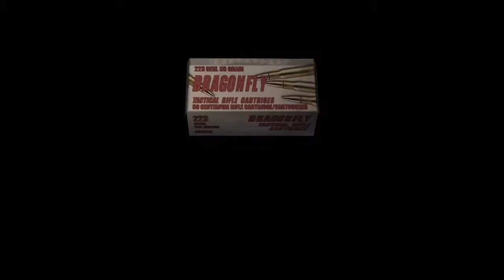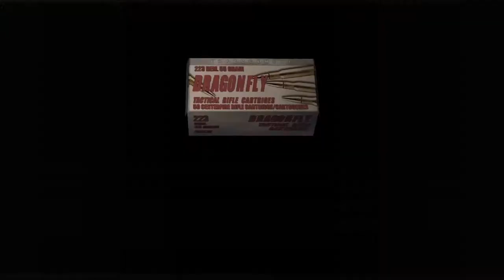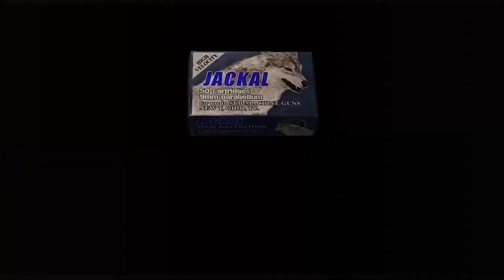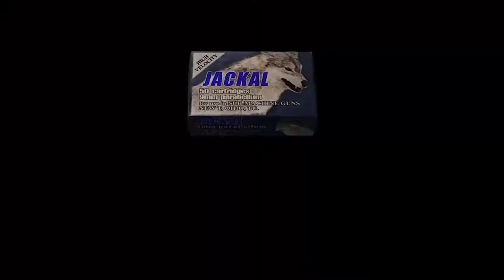Resident Evil Let's Play Episode 8: The GamePro Review